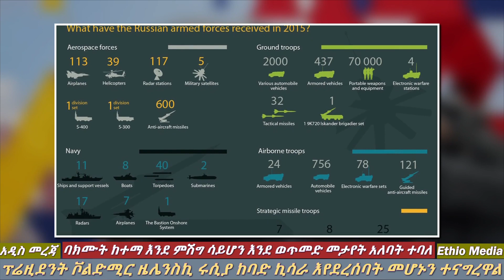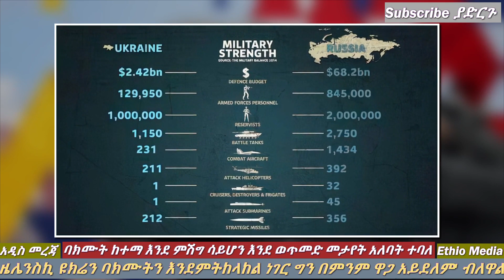Ethiopia: ፑቲን 300 ሺህ ወታደር አሰለፉ | ወሳኟ ባክሙት በሩሲያ ተወረረች | የሩሲያ አዳዲስ ታንኮች | Ethio Media | Ethiopian News